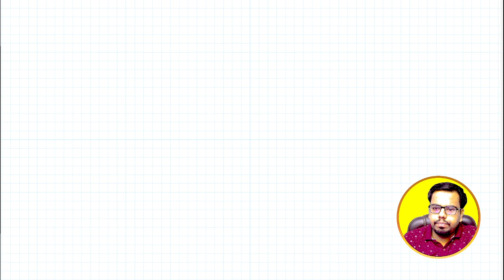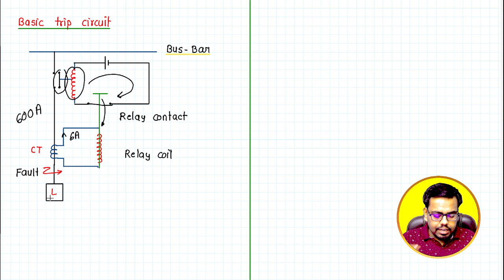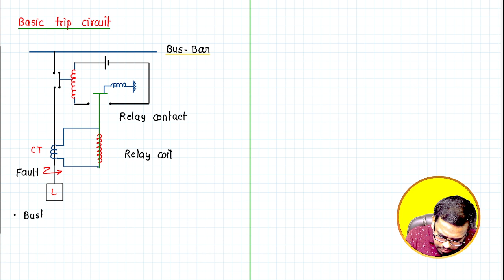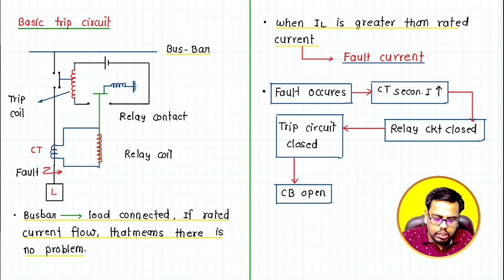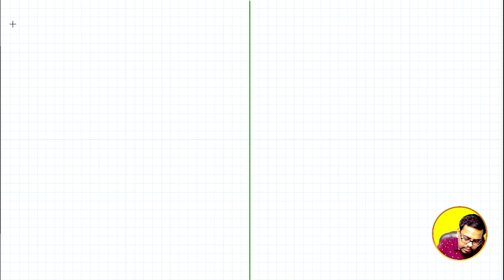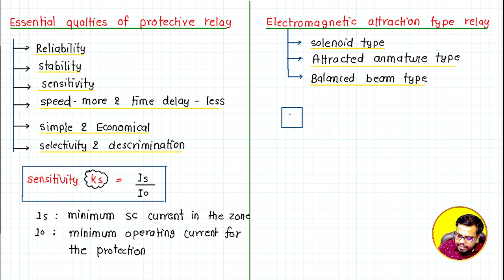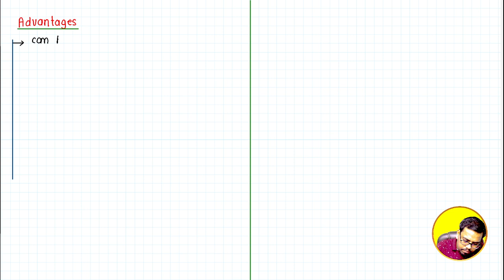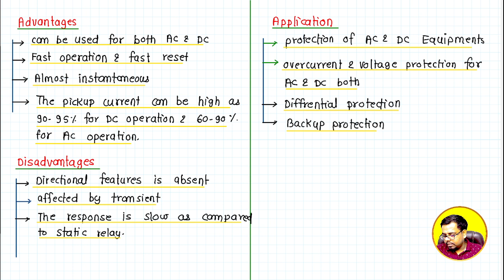All About Relay | Amar Jyoti Prime | Ankit Sir